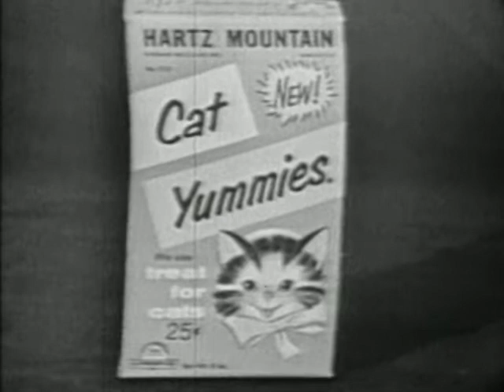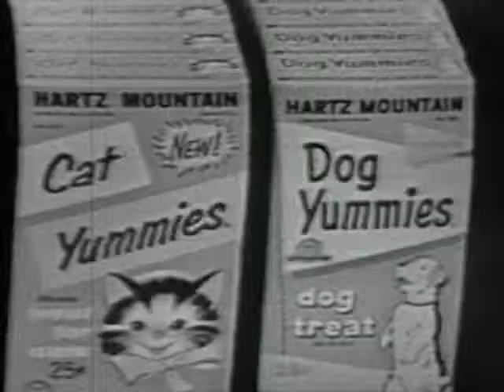1960 Hartz Mountain Cat Yummies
Hartz Mountain Cat Yummies a cat treat from the 60's.  Hartz Mountain was founded in 1926.